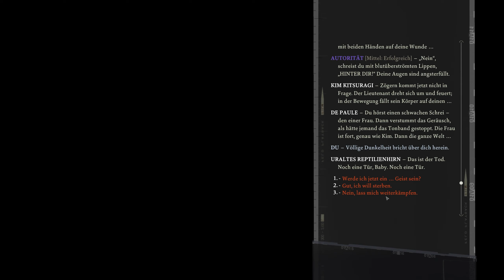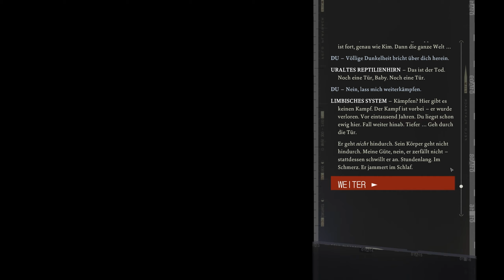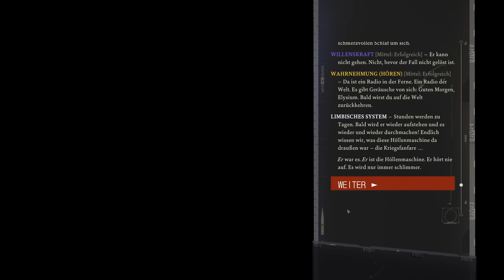Disco Elysium [#132] Der Tag danach ( Gameplay Deutsch German blind )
Ist dies das beste Rollenspiel 2019? Oder das Beste, dass es jemals gegeben hat?
Langsames Gameplay aber komplett (so gut es geht:) übersetzt.

Disco Elysium
Entwickler: ZA/UM   Publisher: ZA/UM